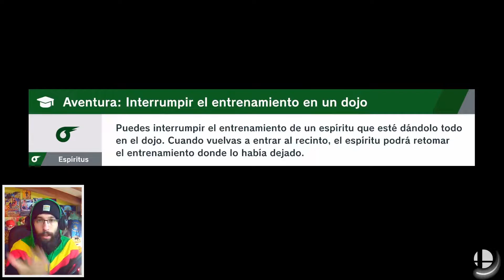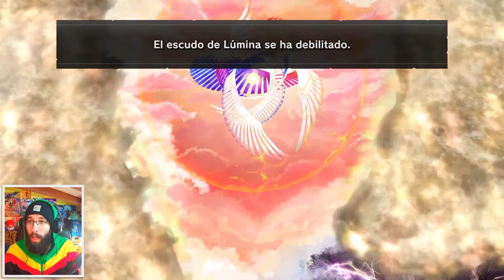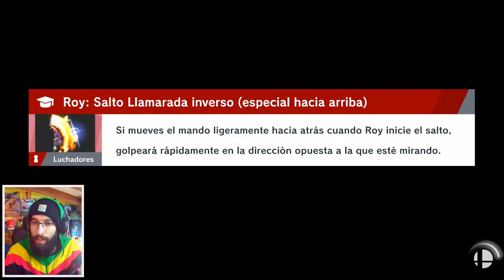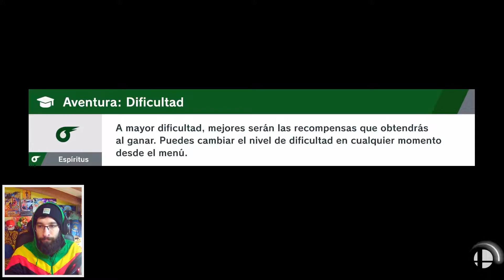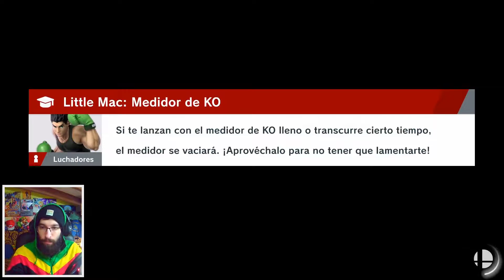Smash Bros. Ultimate El mundo de estrellas perdidas #14 - Tiasmile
☆ Información ☆

Todas las donaciones desde este enlace irán destinadas a comprar mejor material para grabar. Los donantes serán mencionados en un vídeo

Compra tu propia camiseta de Delibeeerd y muchas más

Instant Gaming es una tienda de juegos digitales, sobretodo de PC. Si vas a comprarles un juego, accede desde mi enlace y así un porcentaje de la compra irá destinado a este canal

Guarda esta página en marcadores y así cada vez que compres algo desde el mismo, apoyarás economicamente al canal